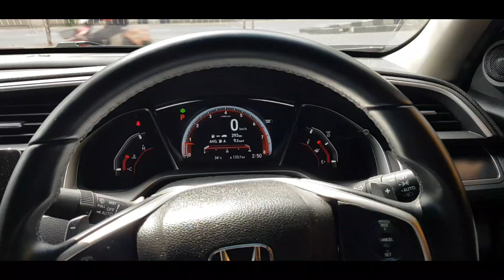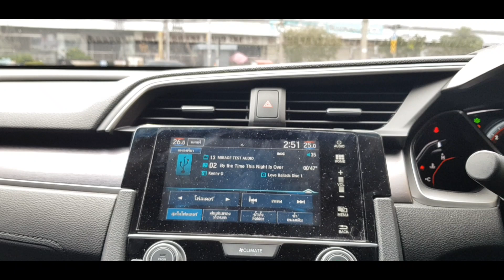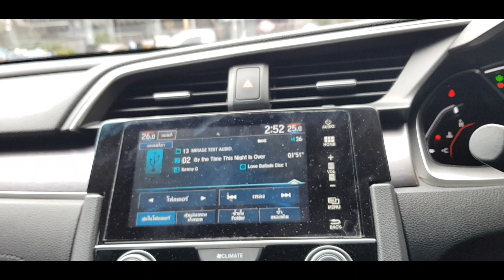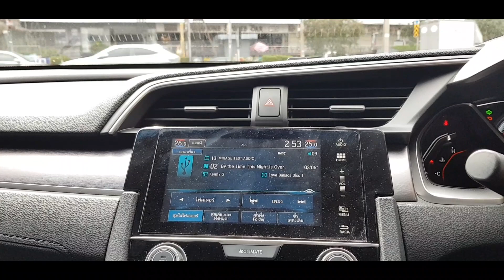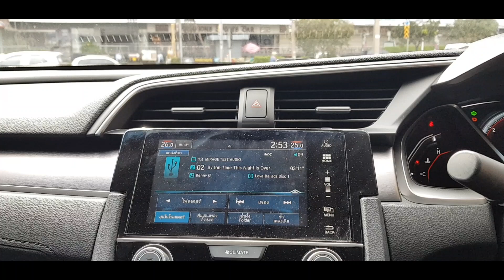เสียงใสทะลุจอ ลำโพง sound Stream+Sub t&w+ TWEETER t&w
ชุดติดตั้ง ระบบเสียงใสทะลุจอ
+ ลำโพง sound Stream+Sub t&w+ tweeter t&w
ใน HONDA CIVIC
พลังเสียงเหลือล้น
ท่านไดสนใจงานติดตั้งสอบถามได้ที่ 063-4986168 คุณ Golf
Line veerapat8899